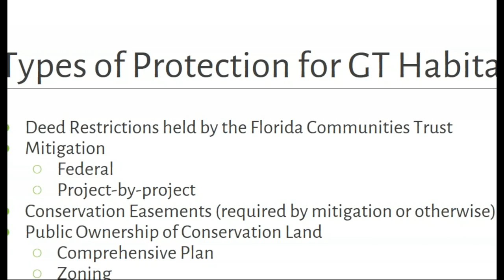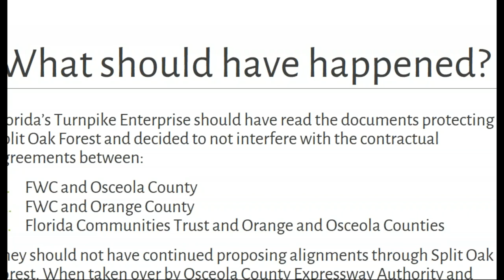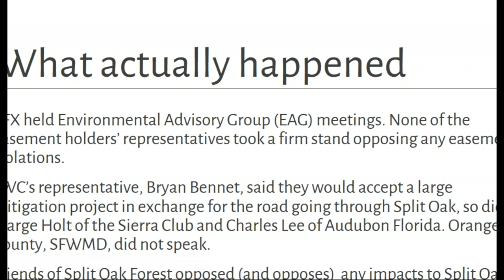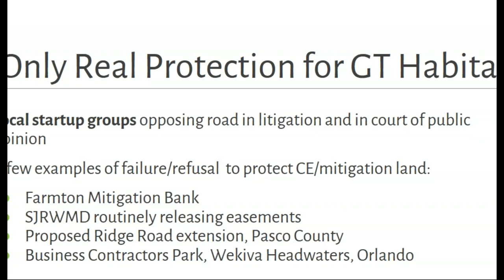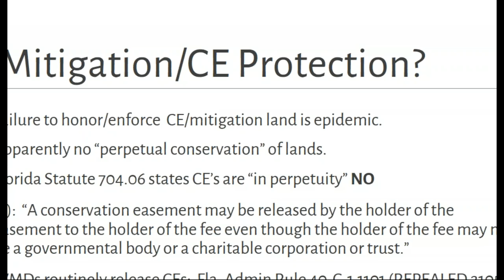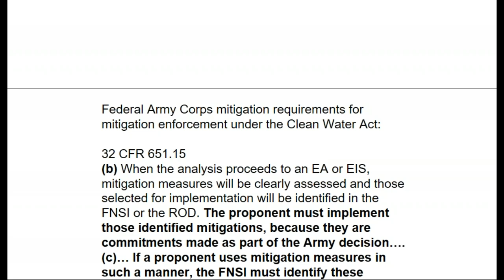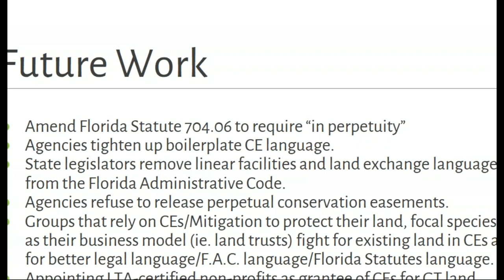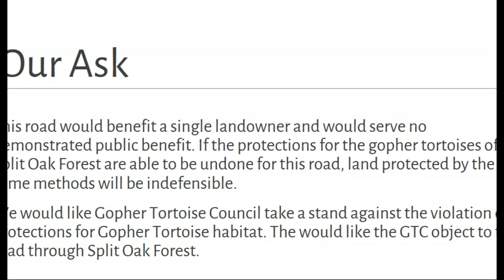GTC2018_Session1 Blackner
Can we protect gopher tortoise mitigation land?